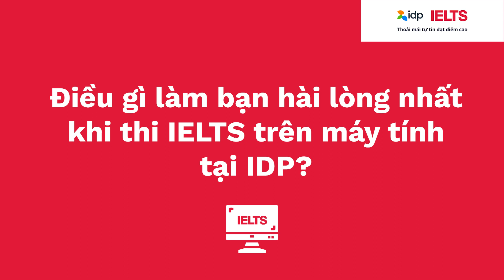CÂU LẠC BỘ ĐẠT ĐIỂM IELTS XUẤT SẮC TẠI IDP | BÙI THÀNH VIỆT IELTS 8.5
️🥇 IELTS IDP xin chúc mừng bạn Bùi Thành Việt đã xuất sắc hoàn thành bài thi IELTS trên máy tính tại IDP với điểm số 8.5 (Reading 9.0, Writing 8.5) . Hơn thế nữa, bạn còn “rinh” về Giải Đồng chương trình IELTS Champion tháng 10,11,12/2022.
️🎯Bạn Thành Việt đã lựa chọn thi IELTS trên máy tính tới 6 lần tại IDP, và sẵn sàng giới thiệu mọi người chọn thi IELTS tại IDP. Đâu là những lý do khiến Thành Việt đưa ra quyết định này?
✨Cơ sở vật chất trang thiết bị tại phòng thi vô cùng hiện đại
✨Phù hợp khả năng đánh máy, thao tác dễ dàng
✨Kết quả có chỉ sau 3-5 ngày
👉Cùng IDP xem qua những trải nghiệm thi IELTS trọn vẹn của bạn Thành Việt cùng lời khuyên đắt giá từ "cao thủ" IELTS này nha! Mong rằng các thí sinh của IELTS IDP hãy cùng chăm chỉ ôn tập, tự tin chinh phục kỳ thi IELTS và đạt giải thưởng IELTS Champion sắp tới nhé!
👉IELTS IDP nhận đăng ký giờ chót và luôn có chỗ cho thí sinh thi IELTS trên máy tính. Các thí sinh có nhu cầu thi IELTS có thể đăng ký ngay qua đường
👉Khám phá các chức năng chính và giao diện phần mềm khi thi IELTS trên máy tính ngay tại nhà